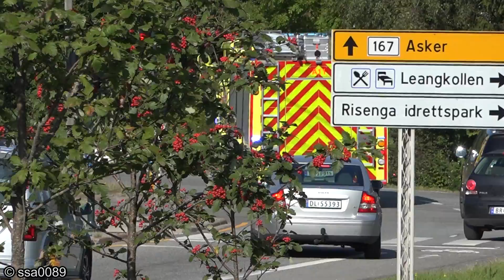Fire call/utrykning Asker brannstasjon [NO | 8.2017]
Engine 1.1 from Asker Fire Station responding to an unknown call. Asker, Norway.

Asker og Bærum Brannvesen IKS brannbil (mannskapsbil) 1.1 utrykning fra Asker brannstasjon.

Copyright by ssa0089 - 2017